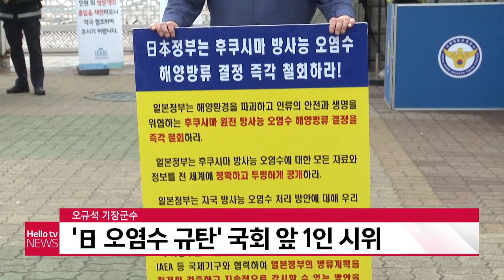오규석 기장군수, 국회 앞 日 오염수 규탄 1인 시위